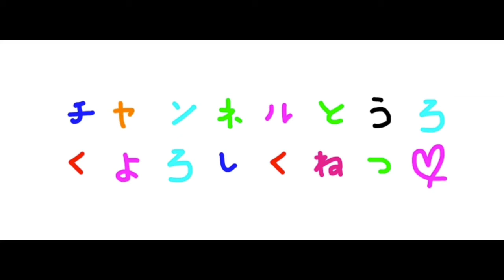福留孝介 応援歌『阪神タイガース』Kosuke Fukudome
愛称は「ドメさん」「ドメ」。
2017年からチームキャプテンを務める♡